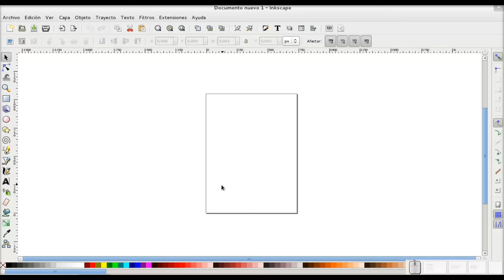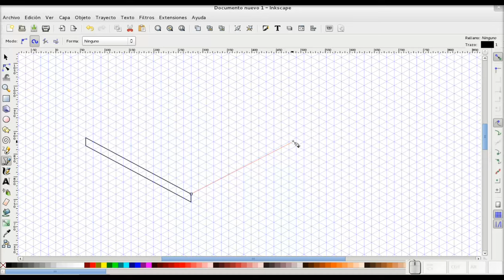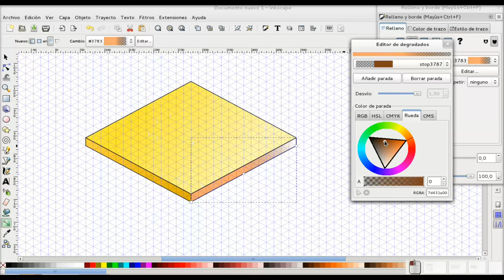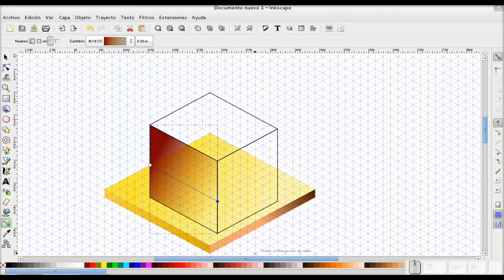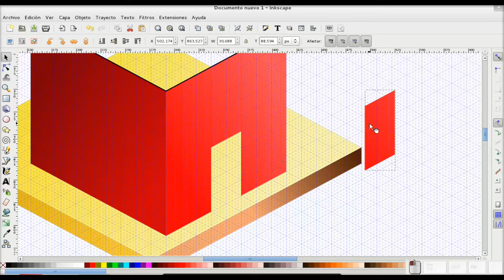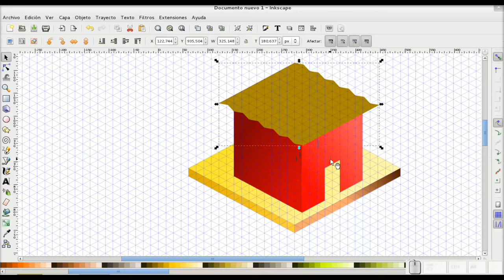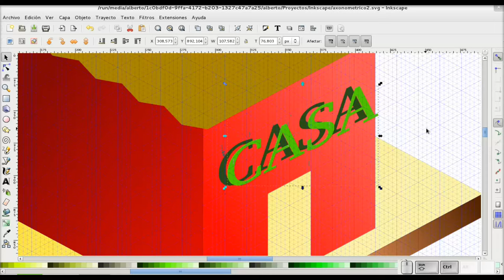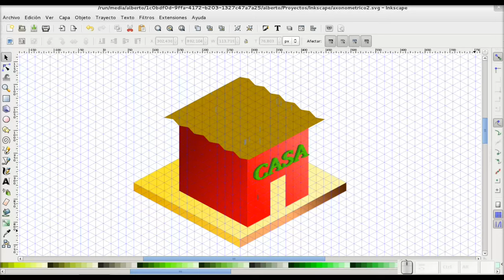Inkscape: Proyección Isométrica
Si bien ya había hecho un vídeo similar, es decir, del mismo tema, esto se ha convertido en una cuestión recurrente, por lo que decidí hacer de nuevo un vídeo de este tipo, es decir, cómo utilizar la rejilla axonométrica de Inkscape.
Si desean el archivo. .svg, lo pueden descargar desde mi blog Diseño Libre